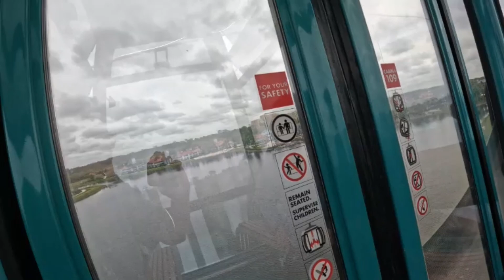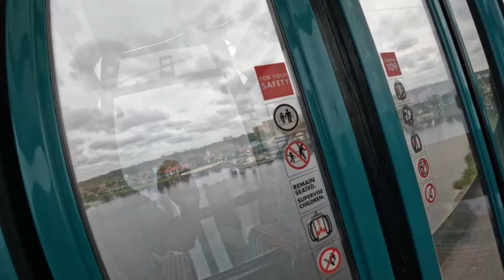Riding Skyliner from Disney World Epcot International Gateway to check out resorts. Orlando Florida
Riding Skyliner from Disney World Epcot International Gateway to check out resorts. Orlando Florida.  Beautiful Gondola Ride wiith over 250 gondolas and 5 stops. Flyovers of Caribbean Beach Resort along with Art of Animation and Pop Century Disney Resorts.